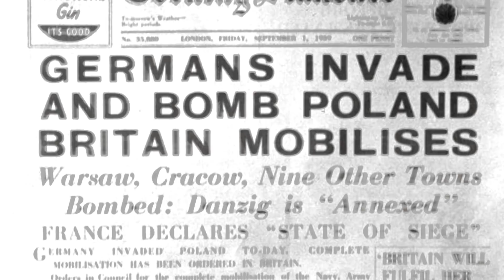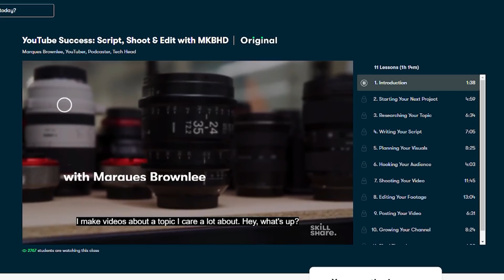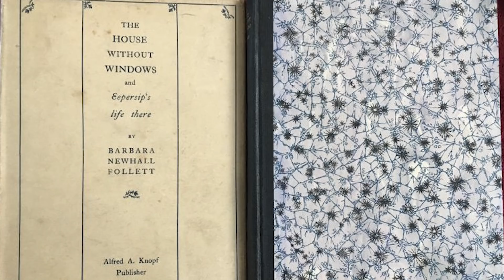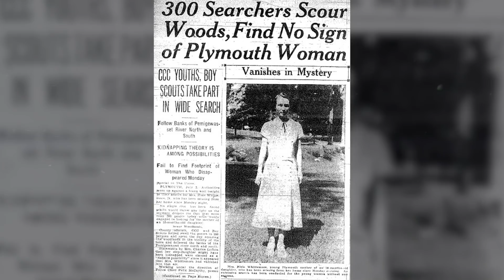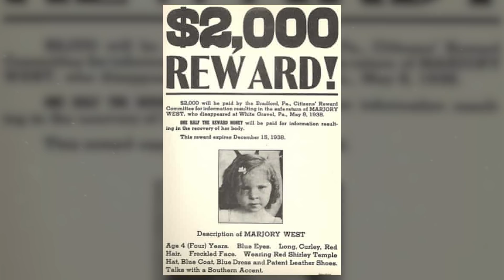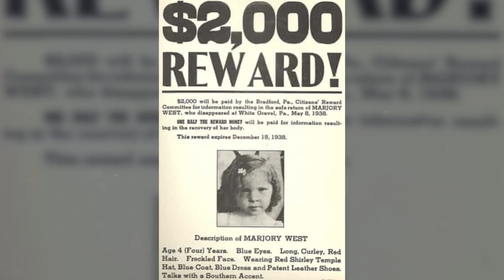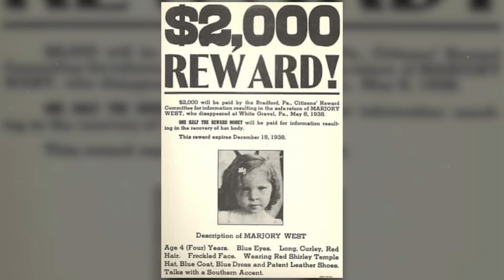2 Baffling Cold Cases from the 1930s with No Clues...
The 1930s was a titanic decade in world history. In 1930, the first football World Cup occurred. That same year, Pluto was officially discovered and superstar astronaut Buzz Aldrin was born. In later years, the Hindenburg explosion occurred and famous pilot Amelia Earhart went missing. And, of course, World War 2 began. But over the years, many of the decades most compelling mysteries have long since been forgotten about. In today’s video, we’ll be exploring two baffling cold cases from the 1930s with no clues…

0:00 Introduction
3:29 Barbara Follett
12:19 Marjorie West